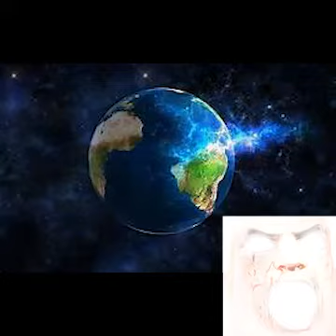Randomness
Some randomness for your enjoyment.